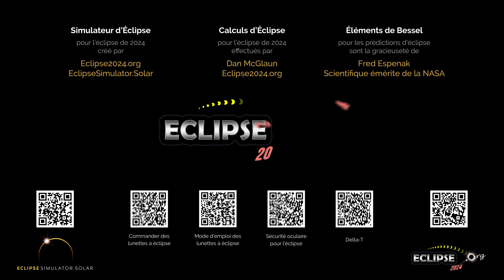L'éclipse solaire totale du 8 avril 2024 vue depuis Edmonton, AB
À quoi ressemblera l’éclipse solaire de 2024 depuis Edmonton, Alberta ?  Découvrez-le ici !

(La séquence d'éclipse commence à 0:22)

Liens pertinents :
• Eclipse2024.org
• Page Web sur l’éclipse solaire de 2024 pour Edmonton

À quoi ressemblera l’éclipse solaire de 2024 depuis Edmonton ? Cette simulation vous le montrera ! À l’aide du simulateur d’Eclipse2024.org, nous avons capturé pour vous un panorama du ciel en images. De cette façon, il vous sera possible d’observer l’éclipse avant même qu’elle ne se produise !* Notez qu’il ne s’agit qu’un des nombreux stratagèmes d’Eclipse2024.org pour vous fournir des informations et du contenu éducatif ainsi que pour susciter votre intérêt au sujet de l’éclipse totale de 8 avril 2024.

• Découvrir le spectacle offert en bordure de la trajectoire;

Nous publierons des vidéos de l’éclipse sur notre chaîne pour plus de 2000 villes au Canada, aux États-Unis, et du Mexique. Vous êtes libre d’intégrer cette vidéo dans le matériel promotionnel et le site web de votre organisation ou de votre communauté. Vous pouvez aussi utiliser cette vidéo dans votre journal télévisé (veuillez indiquer un lien d’Eclipse2024.org). Les vidéos sont également disponibles en anglais et en espagnol, en fonction de l’emplacement.

Voir une liste de toutes les vidéos disponibles